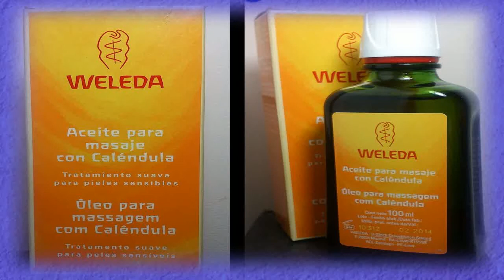Para Que Sirve La Calendula 🙏 Calendula Maravilla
para que sirve la calendula - para que sirve la calendula, propiedades de la calendula, beneficios de la calendula, calendula.
"para que sirve la calendula". para que sirve la calendula - propiedades de la calendula para la piel. ¿para qué sirve la caléndula?
 los beneficios de la calendula para el cuerpo humano son grandes y muy diversos..
dentro de las plantas medicinales encontramos la calendula  en este video vamos a aprender para que sirve la calendula y cuales son sus principaes usos y beneficios de la calendula...

otros usos bastante efectivos que se le brinda a la caléndula es en el tratamiento de las úlceras y las venas varicosas o varices   macerando la planta puede utilizarse para reconfortar esguinces articulares...

para que sirve calendula en la cara.

como desintoxicante  la caléndula es útil para purificar la sangre..  emplea crema de calendula para cuidar tu piel.
si bien se puede conseguir en algunas farmacias o tiendas especializadas  también tenemos la opción de preparar la crema de caléndula en casa...
a su vez se puede usar la crema de caléndula para tratar hongos en las uñas  caspa  psoriasis y dermatitis atópica...

el uso más conocido de la caléndula es para tratar y curar heridas o irritaciones provocadas durante las primeras semanas de lactancia (pezones cuarteados y posibles mastitis)...
como preparar té de caléndula y algunos beneficios de tomar esta infusión para la salud. el extracto de caléndula se utiliza para curar la micosis de la piel y el llamado “pie de atleta”.

la caléndula sirve para reducir las inflamaciones que se producen en la boca (como pueden ser las llagas)  también es buena para curar la faringitis y la gingivitis  es un excelente remedio casero para la amigdalitis y las úlceras en el duodeno o en el estómago.

“caléndula crema para que sirve”. “para que sirve la caléndula en la cara - propiedades de la caléndula”. si padeces de acné  de picadura de insectos y ulceras  puedes hacer tisanas o infusiones de caléndula para aprovechar sus propiedades antisépticas  antiinflamatorias y cicatrizantes. existe un aceite con caléndula que es perfecto para tonificar  tu piel ayudando a calmar las irritaciones que puedas sentir.  además  puedes adquirir aceite con caléndula que te servirá para tonificar y dar suavidad a tú piel.

la caléndula es ideal para la piel  sirve para cicatrizar heridas en la piel y regenerar la piel dañada.
unguento de calendula para las varices . crema de calendula para las varices .
“para que sirve el agua de calendula”..
“flor de calendula para que sirve”.
“crema de calendula para que sirve”.

"para que sirve el vapor de la calendula".

para que sirve la calendula y los beneficios de la calendula.